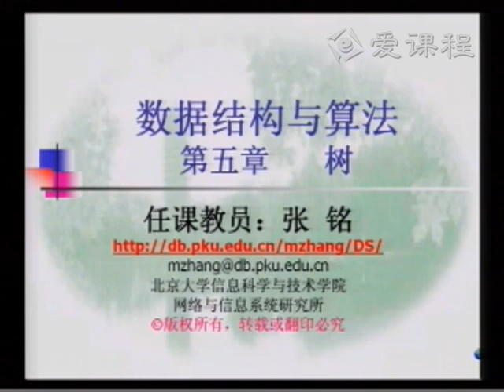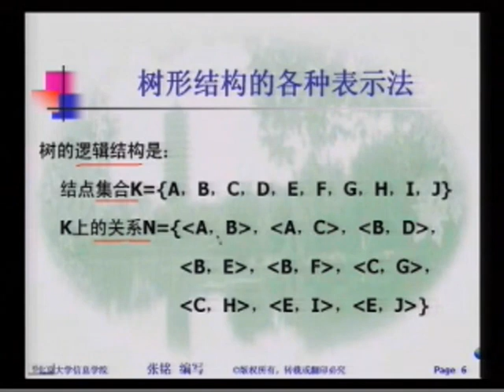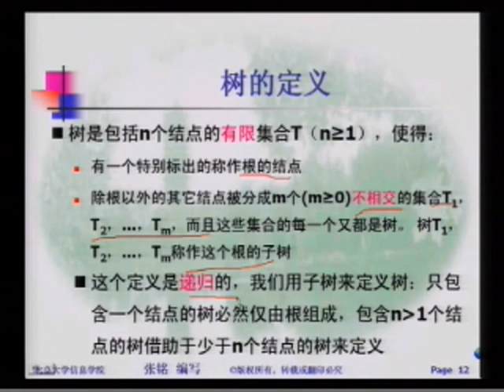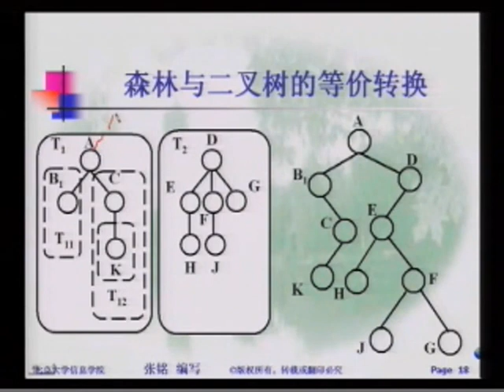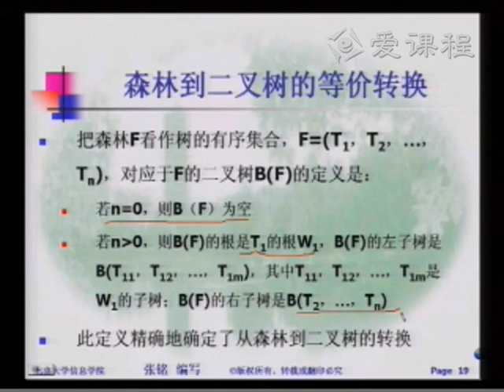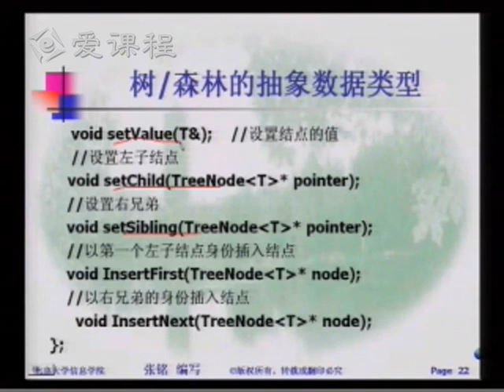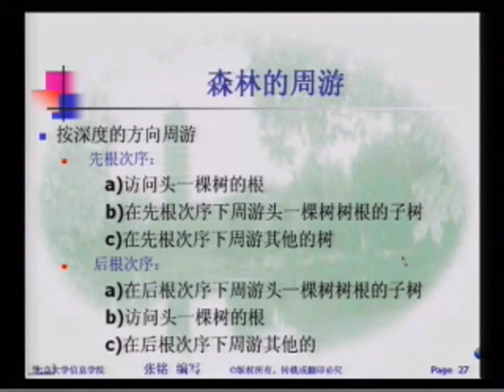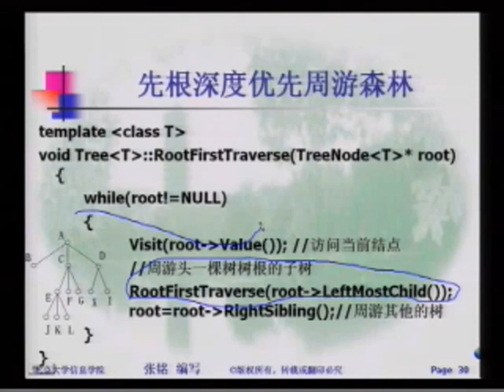24 教学录像 树的抽象数据 深度优先周游 北京大学 数据结构与算法